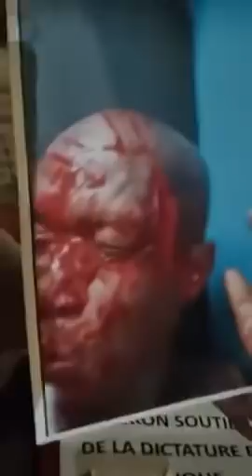URGENT: LES IVOIRIENS CHASSENT ALASSANE OUATTARA EN FRANCE